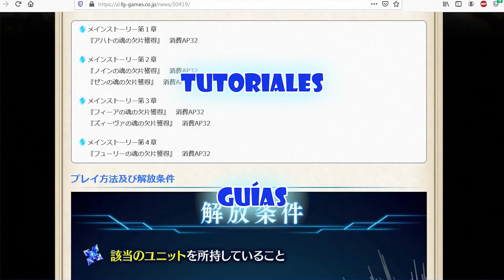Noticias del alquimista #173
Bienvenidos de nuevo al canal de Andrew54 y esta vez vamos con otra edición de noticias semanales para el canal. Espero lo disfruten, comenten y compartan XD

*Información sobre Phantom of The Kill/About Phantom of The Kill:
Grupo de Facebook para jugadores tanto novatos como veteranos/Facebook group for both novice and veteran players